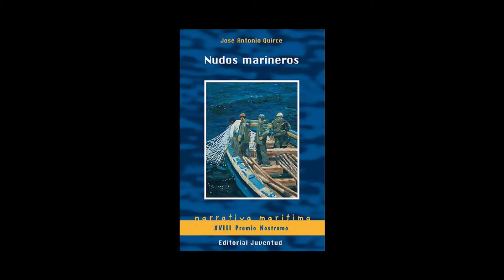Nudos Marineros - JA Quirce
Book trailer de la novela "Nudos Marineros" de José Antonio Quirce, de Editorial Juventud y galardonada con el XVIII Premio NOSTROMO de narrativa marítima 2014.

Santoña, apacible villa marinera donde la vida cumple su rutina mientras los barcos de pesca entran y salen del puerto.
De repente, la tranquilidad se ve rota por la desaparición de un marinero. La Guardia Civil pide ayuda a la Policía Nacional de Santander y el inspector jefe Ventura se desplaza con su equipo. Al poco comienzan a enfrentarse a otros sucesos extraños y sospechan por qué se les ha llamado a ellos.
Mientras investigan, los policías descubren un mundo marinero apasionante, tejido en una red de silencios y secretos. La vida de los habitantes de ese mundo marinero y pescador parece enredada en una maraña de nudos marineros difícil de deshacer.

Book trailer realizado por Azul Biosphera (azb.es)